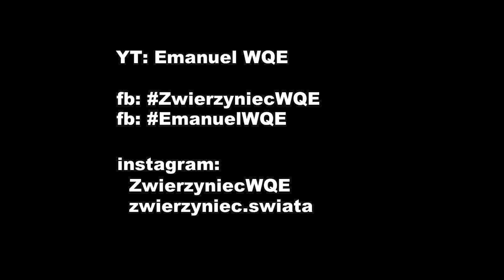Terrarystyka: Trapdoory przeprowadzka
Przedstawiamy w końcu film z naszej hodowli. Trapdoory to niezwykłe i charakterystyczne pająki wśród których są przedstawiciele zarówno Mesothelae oraz Mygalomorphae. Na tym filmie możecie na własne oczy zobaczyć czym jedne różnią się od innych mimo, że wybrały sobie podobną strategię życiową.